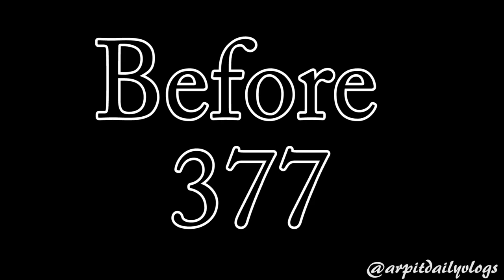Section 377 Ke Side Effects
Namaste  guys !! Agar ye video accha lage to please like karo kyunki like karne se ye dusre logo ko suggest hoga , Or har hafte naye videos dekhne ke liye subscribe karo or jyada hi pasand aa jaye to share bhi kar do!! Bhagwan khush rakhega.